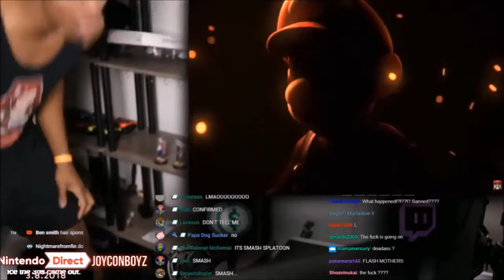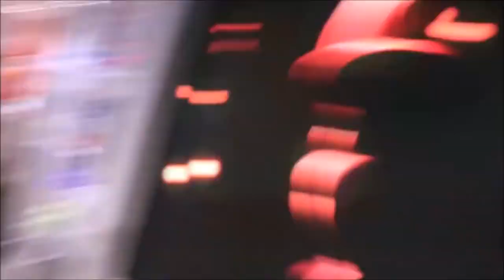totally not a nintendo switch commentary